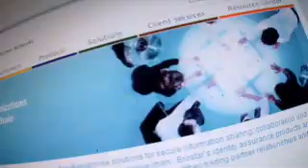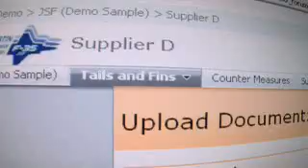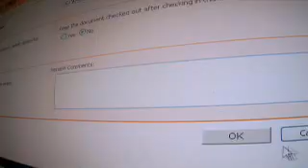Exostar - Building a Better Fighter Jet Through Secure Collaboration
In the aerospace and defense industries, multi-enterprise collaboration has allowed competitive companies to work together